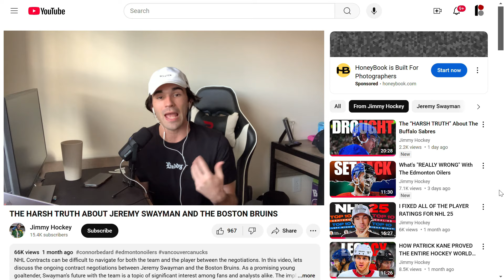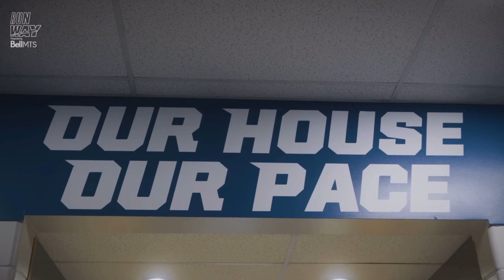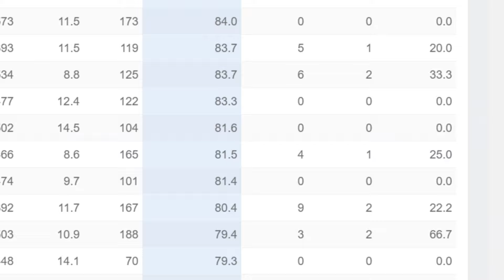The “TRUTH” About the Winnipeg Jets And Their Hot Start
Let's we delve into the remarkable start of the Winnipeg Jets' season, exploring the key factors that have contributed to their success. We analyze the impact of coaching strategies, the strength of the current roster, and the pivotal role of goaltending in driving the team's impressive win production. Let's  uncover the secrets behind the Jets' early achievements and how this could impact their recent struggles in the playoffs.